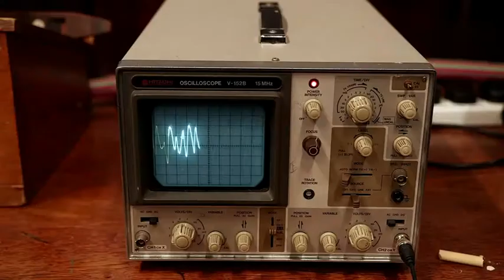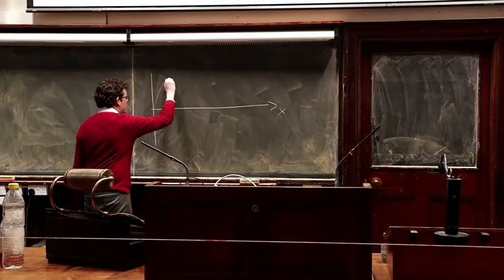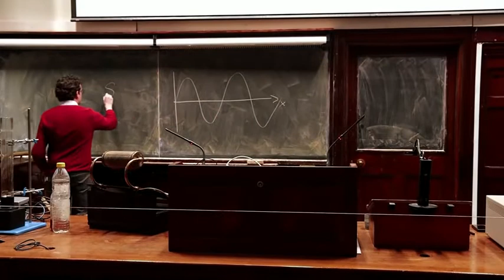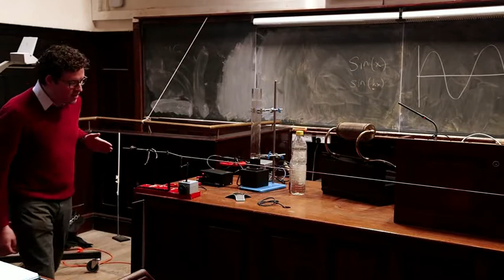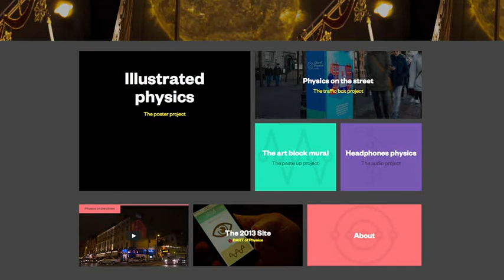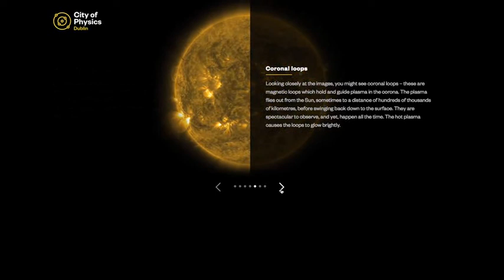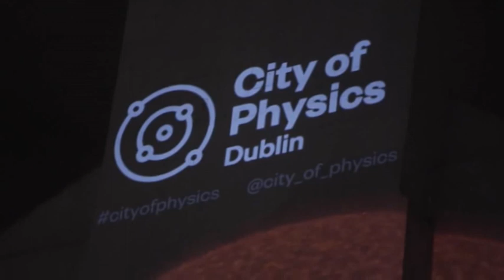TYPE TCD Physics Sounds Amazing HD Shane Bergin